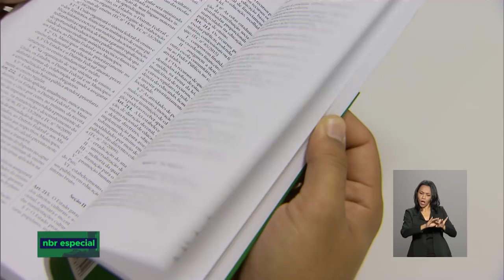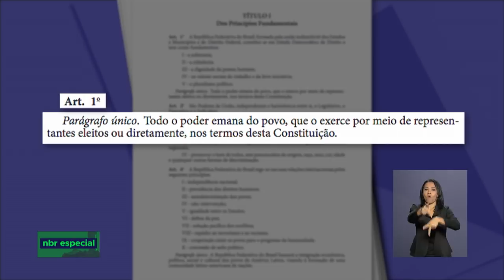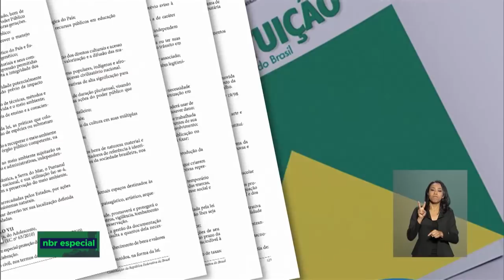Entrevista Especial com Presidente Michel Temer sobre 30 anos de constituição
REPÓRTER NBR - 03.10.18 - A Constituição Cidadã foi promulgada em 5 de outubro de 1988. Naquele dia, o Brasil mudou. Depois de 21 anos de regime militar, a sociedade brasileira recebia uma Constituição que assegurava a liberdade de pensamento e direitos sociais.